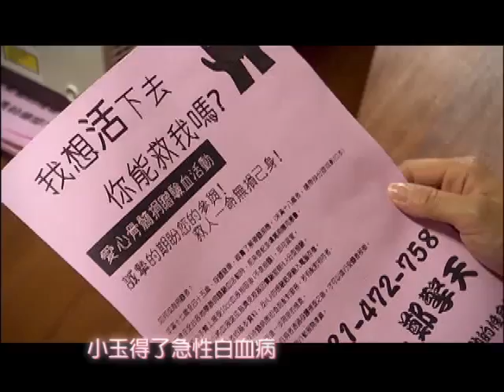公視 愛在桐花紛飛時 第17集